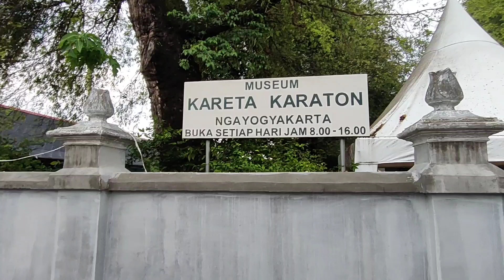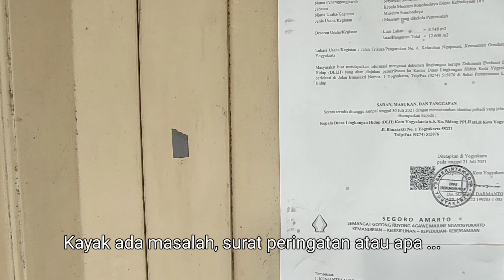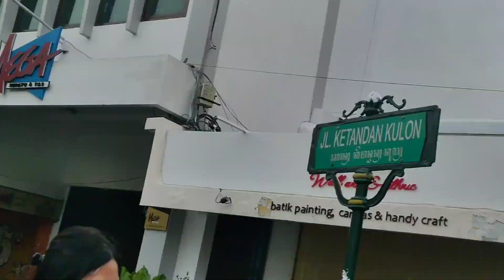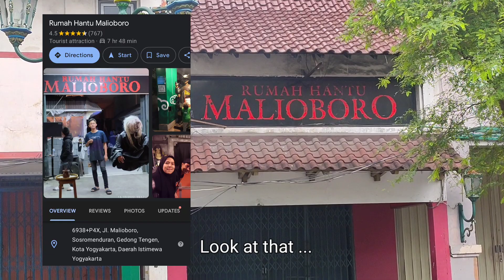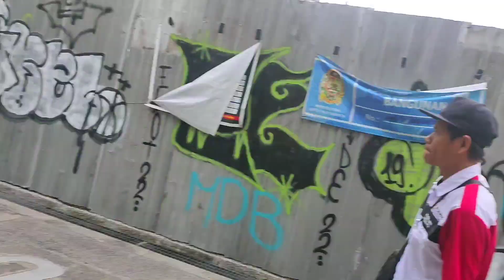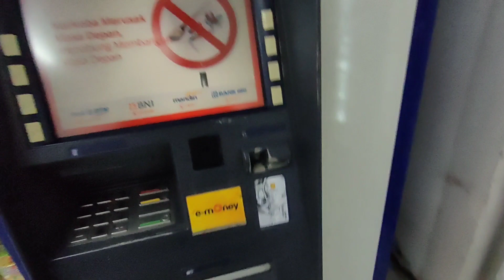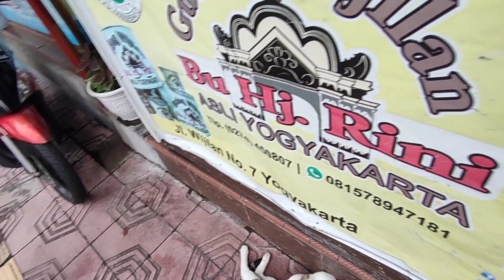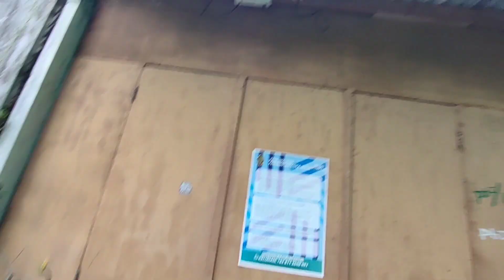MOTOR didalem Minimart.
Nantikan terus ya guys video selanjutnya dan tetap nonton channel ini. Mulai sekarang upload 6X seminggu (4 video,2 shorts). Doain semoga bisa bikin video terus. Dan nonton terus videonya. Thank youuuu banyaakkk🙏

Satya Yudha
Y&Y Associates